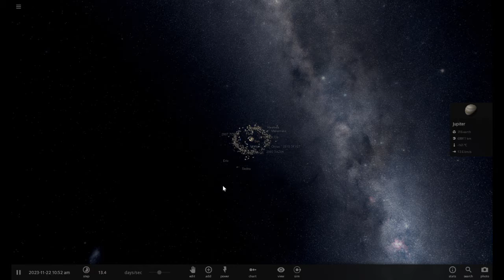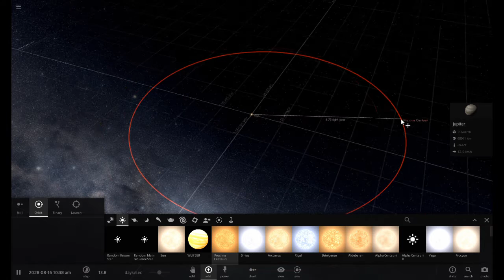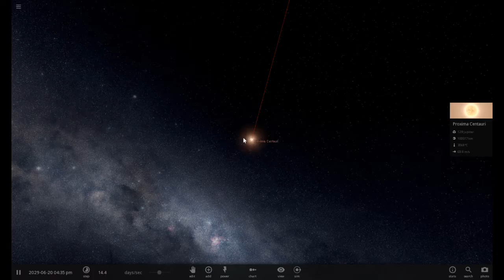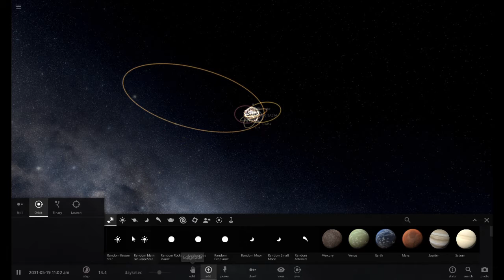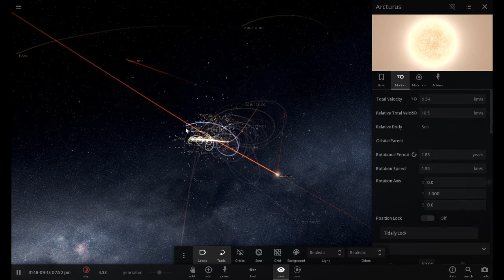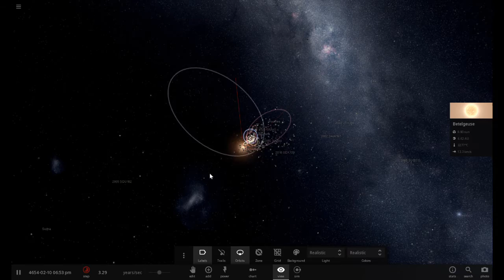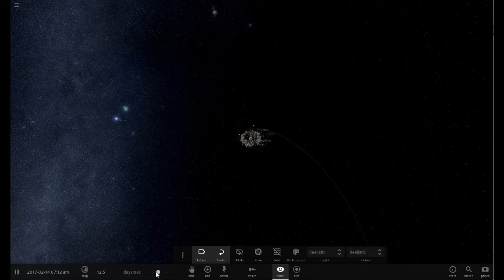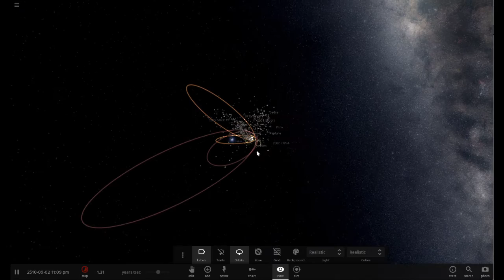Intelligent Design Debunked in our Solar System - Universe Sandbox 2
Is our Universe designed or fine tuned for us? Is our solar system stable? How would it react to a visiting star? Our existence is a happy coincidence. We are lucky that stars are very far apart and almost never visit us up-close.